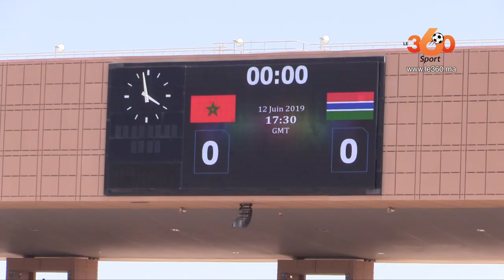Le360.ma • آراء الجماهير قبل مباراة الأسود ضد غامبيا